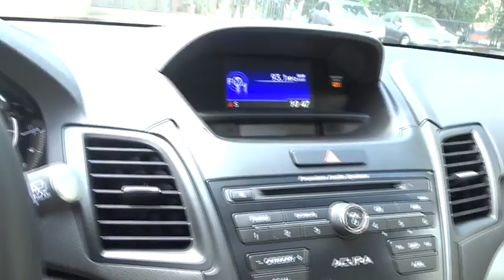2018 Acura RDX Los Angeles, Glendale, Pasadena, Cerritos, Alhambra, CA 25162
Basque Red Pearl II New 2018 Acura RDX available in Los Angeles, California at Sierra Acura. Servicing the Glendale, Pasadena, Cerritos, Alhambra, CA area.

Sierra Acura
1700 W Main St

Basque Red Pearl II 2018 Acura RDX FWD 6-Speed Automatic 3.5L V6 SOHC i-VTEC 24V28/20 Highway/City MPG**